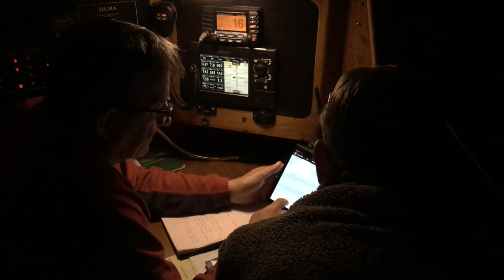Sailing Tumbler - episode 4 – A fast(net) and rocky interlude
This week Tumbler’s owner goes large, taking on the RolexFastnetRace with Team With Alacrity, a Sigma 38 based in Hamble. Normal service will be resumed shortly!

Sailing Tumbler documents my trips around the mud, wrecks, and creeks of the UK in a 9'6" lugsail 'nutshell' dinghy and occasional diversions on bigger boats. Inspired by the writings of Arthur Ransome. Swallows and Amazons forever!